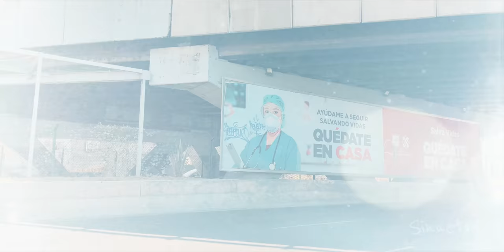Lugares Pocos Conocidos de CDMX donde Grabaron Películas, Comerciales y más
En la Ciudad de México se han grabado un montón de películas, comerciales, series de TV y demás videos, pero no todos han sido grabado en sitios famosos, como el Centro Histórico. Muchos han sido grabado en sitios completamente inesperados. En este video hablaremos de 6 de estos lugares.

El resto de los videos están disponible sólo en plataformas de pago.